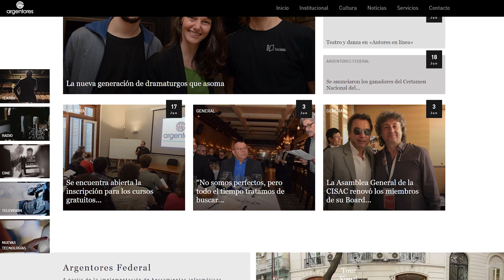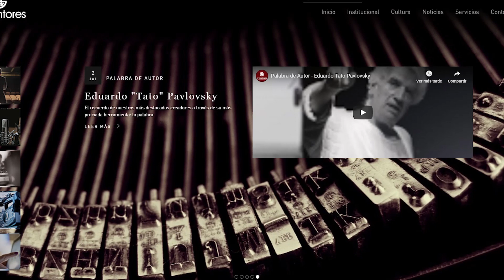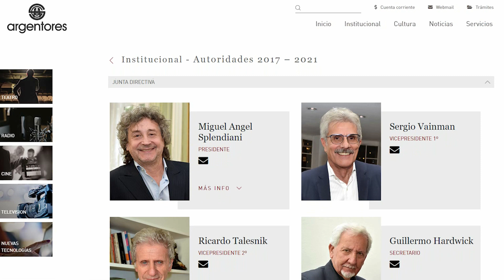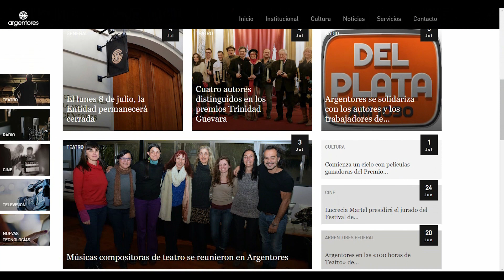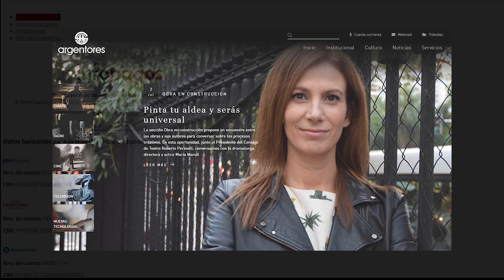Argentores presentó su nueva web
La nueva página web de Argentores

• Diseño intuitivo y adaptable a todos los dispositivos, con un formato animado, dinámico y elegante, que incorpora nuevas estéticas sin perder la tradición.

• Estructura dinámica con rotación de contenidos y clara división de áreas.

• Contenidos (servicios, actividades y acciones en defensa de derecho de autor)

• Interfaz que incorpora audios y videos, a las noticias y anuncios.

• Se fijaron el encabezado de la página y los íconos de los 5 consejos durante toda la navegación.

• Se agregaron de los íconos de acceso a Facebook, YouTube, Instagram, y WhatsApp, integrando así las diversas vías de comunicación de la entidad. Se incorporaron los íconos de Whatsapp, Facebook y email para compartir noticias.

• Se incluyeron las opciones de impresión de artículos para su lectura en papel, y de aumento de tamaño de fuente para su lectura en pantalla.

• Se incorporó un tour virtual de la entidad.

• Se incorporó barra de búsqueda.

También se trabajó intensamente en una mayor producción de contenidos, como

• Palabra de Autora y Palabra de Autor

• Audios y Podcasts

• Videos de producción propia

• La galería de Imágenes